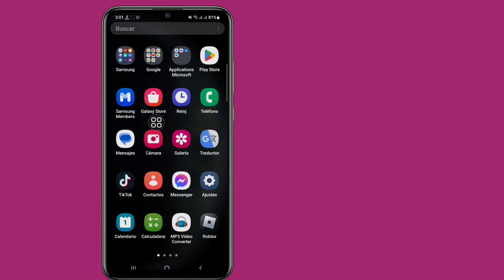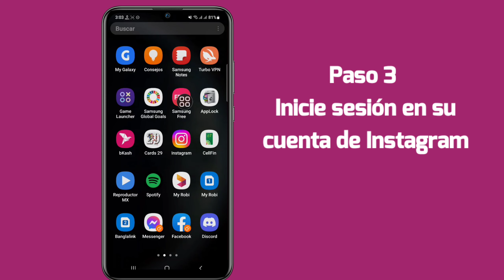Cómo ARREGLAR Esta historia no está disponible en Instagram (2023)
Cómo ARREGLAR Esta historia no está disponible en Instagram

Aquí, en este video, aprenderá [Cómo ARREGLAR Esta historia no está disponible en Instagram].  Mira Este Video Completo Y Sigue Todos Mis Pasos Sin Saltarte.  Es un método súper simple y fácil.